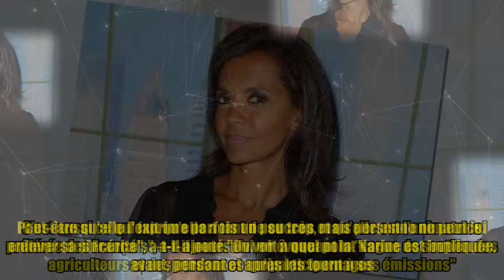M6 sort les griffes et défend Karine Le Marchand accusée d'être une diva !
M6 sort les griffes et défend Karine Le Marchand accusée d'être une diva ! Chaque année, des médias l'accusent ainsi de se comporter comme une diva sur le tournage de L'Amour est dans le pré et d'être moins sympathique dans la vie qu'à l'écran. Dernier en date, le magazine Public a écrit dans un récent article que l'animatrice incontournable de la Six "était pénible avec les équipes et faussement amicale avec les agriculteurs". M6 a une nouvelle fois démenti ces accusations. Profitant de la conférence de presse organisée lundi pour la nouvelle saison de La France a un incroyable talent, Guillaume Charles, le directeur des programmes de la chaîne, est sorti du silence pour défendre Karine Le Marchand. "Ce sont des propos dénigrants et non fondés", a-t-il notamment affirmé tout en reconnaissant que la présentatrice de L'Amour est da